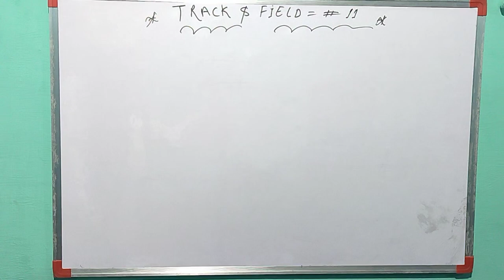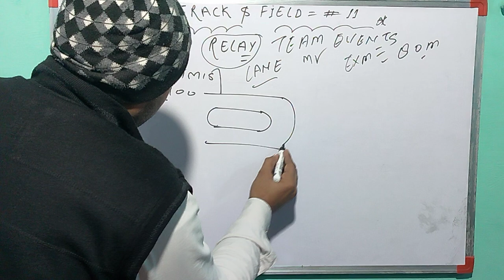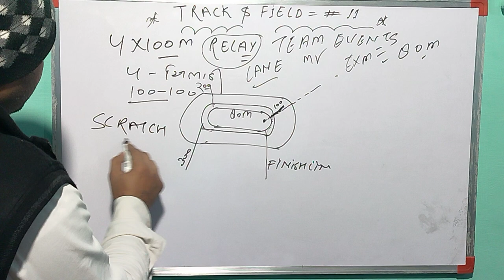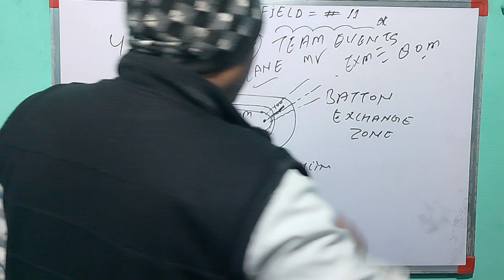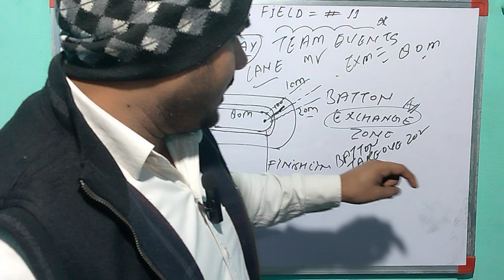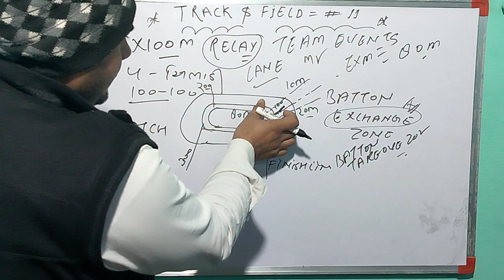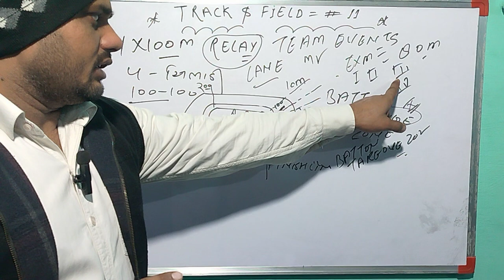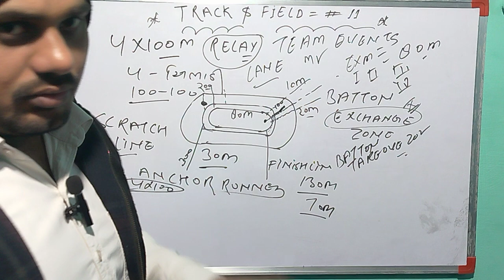Track and field 4×100m relay best class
seconds[citation needed] on a cinder track in the 1964 Tokyo Games Final. The Tokyo Games also had electronic timing. High-speed modern video analysis shows his time to be a more realistic 8.95-9.0 seconds in the final, a much more consistent time relative to his Fully Automatic Timing 10.06s 100m world record and more in line with the usual +0.25s-0.3s hand time to FAT conversion.[6]

The women's world record stands at 40.82 seconds, set by the United States in 2012 at the London Olympics. The fastest anchor leg run by a woman was run by Christine Arron of France, timed unofficially at 9.67s.[7]

According to the IAAF rules, world records in relays can only be set if all team members have the same nationality